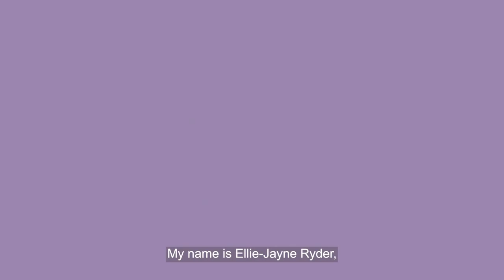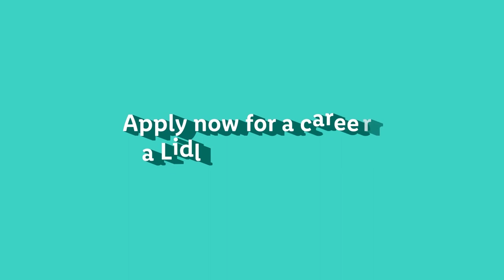Graduate Graduate Programmes 2023 | Lidl GB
Ready to start your Lidl career? Take a look behind the scenes at our graduate event.

Visit lidlcareers.co.uk and view the latest opportunities through our job search.